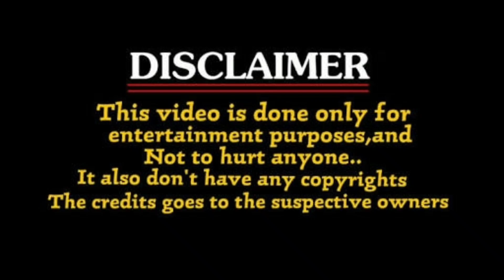Qatar Papa Latest Funny Troll ॥ Telugu Prank Video Roast ॥ Unique Troller